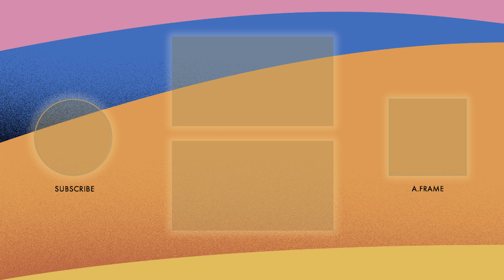93rd Oscars Nominee Reactions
This year's 93rd Oscars nominees react to their nominations.

BringYourMovieLove​ and tune-in to the Oscars​ on Sunday, April 25 on @ABC at 8PM EDT / 5PM PDT.

93rd Oscars Nominee Reactions